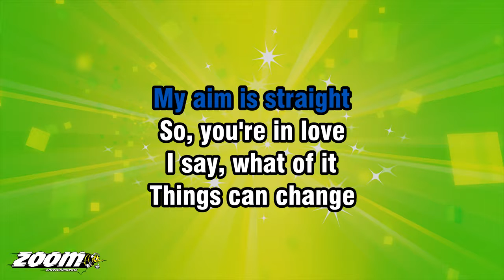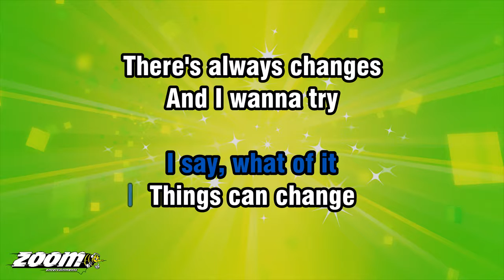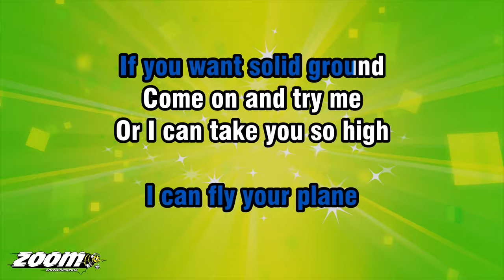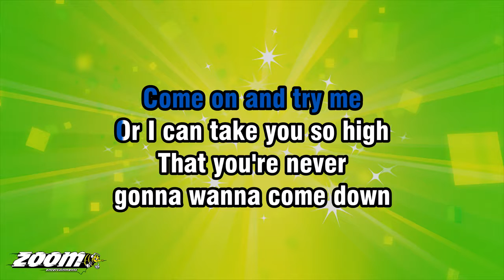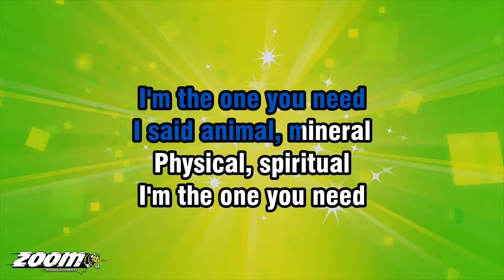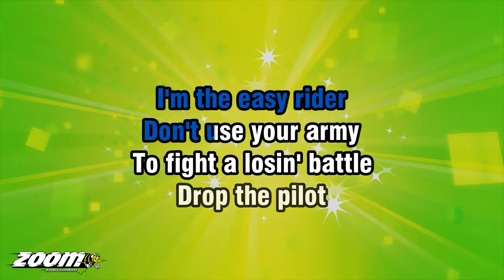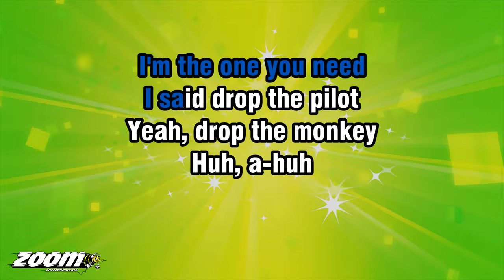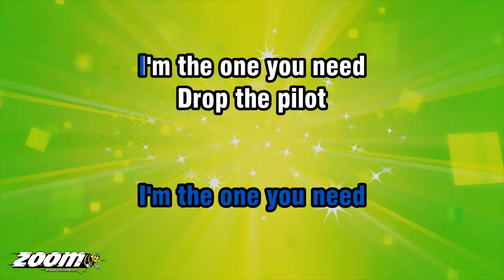Joan Armatrading - Drop The Pilot - Karaoke Version from Zoom Karaoke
Song lyrics:

I'M RIGHT ON TARGET
MY AIM IS STRAIGHT
SO, YOU'RE IN LOVE
I SAY, WHAT OF IT

THINGS CAN CHANGE
THERE'S ALWAYS CHANGES
AND I WANNA TRY
SOME REARRANGIN'

I SAY, DROP THE PILOT
TRY MY BALLOON
DROP THE MONKEY
SMELL MY PERFUME

DROP THE MAHOUT
I'M THE EASY RIDER
DON'T USE YOUR ARMY
TO FIGHT A LOSIN' BATTLE

ANIMAL, MINERAL
PHYSICAL, SPIRITUAL
I'M THE ONE YOU NEED

YOU'RE KISSIN' COUSINS
THERE'S NO SMOKE, NO FLAME
IF YOU LOSE THAT PILOT
I CAN FLY YOUR PLANE

IF YOU WANT SOLID GROUND
COME ON AND TRY ME
OR I CAN TAKE YOU SO HIGH
THAT YOU'RE NEVER
GONNA WANNA COME DOWN

TRY MY BALLOON
DROP THE MONKEY
SMELL MY PERFUME

ANIMAL, MINERAL
PHYSICAL, SPIRITUAL

I SAID ANIMAL, MINERAL
PHYSICAL, SPIRITUAL

DROP THE PILOT
TRY MY BALLOON
DROP THE MONKEY
SMELL MY PERFUME

DROP THE PILOT
TRY MY BALLOON
DROP THE MONKEY
SMELL MY PERFUME

ANIMAL, MINERAL
PHYSICAL, SPIRITUAL

I SAID DROP THE PILOT
YEAH, DROP THE MONKEY
HUH, A-HUH
DROP THE MAHOUT

DROP THE PILOT
DROP THE PILOT
DROP THE PILOT